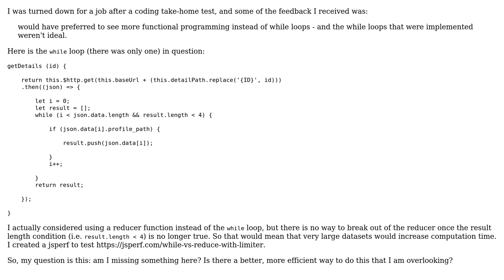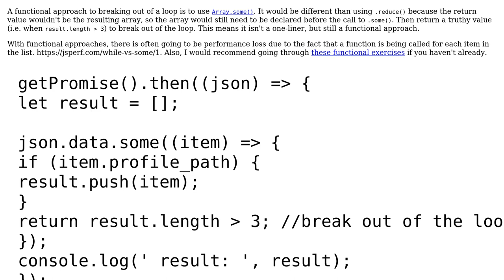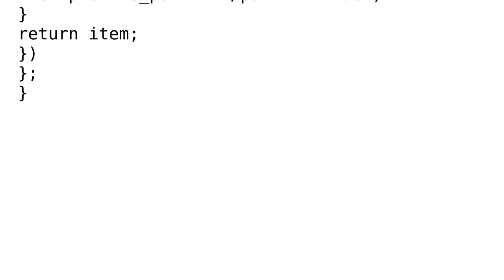Code Review: Grab the first 4 items that meet the condition from a data set with an unknown size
With thanks & praise to God, and with thanks to the many people who have made this project possible! | Content (except music & images) licensed under CC BY-SA | Music | Images & others | With thanks to user SAM OnELA user Neil S user Jonah and the Stack Exchange Network Trademarks are property of their respective owners. You are responsible for your own actions.